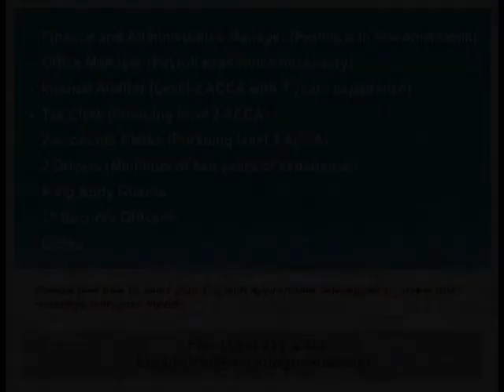Rape: The Women's View with Andaiye, Ryhan and Pat